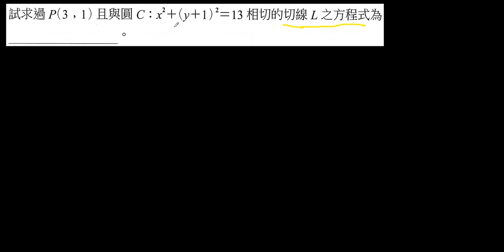圓上一點求切線2